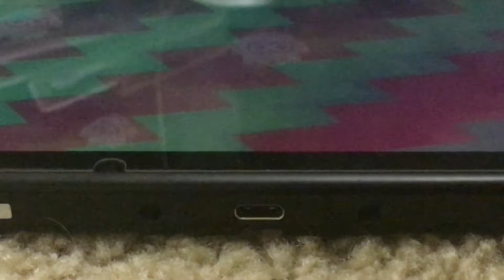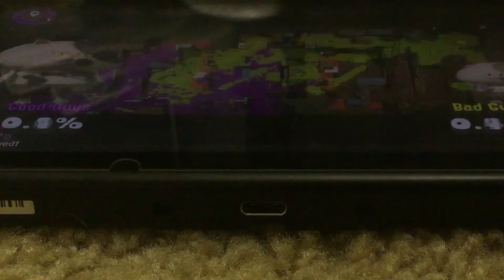Dimmer Splatoon two